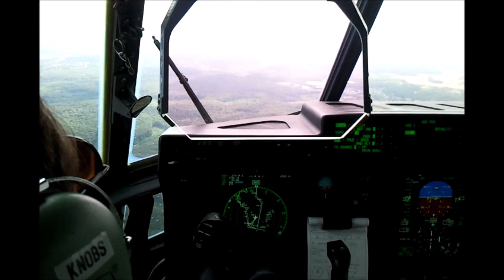Vol en Lockheed C130 USAF - vue sur l'affichage tête haute (HUD)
Vol effectué en 2011 lors du salon aéronautique du Bourget. Appareil de l'armée de l'air américaine. Durant le vol, j'ai visité le cockpit et j'ai essayé de voir les informations sur le HUD mais pas facile.